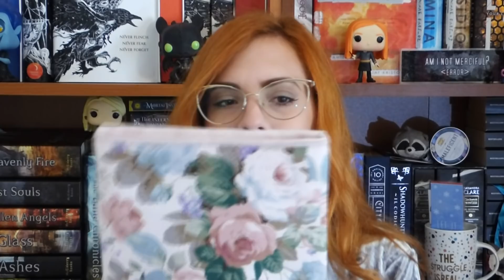HO APERTO UN NEGOZIO SU ETSY?!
Spero che questo video vi sia piaciuto e che decidiate di supportarmi in questa nuova avventura!

Link dello store

E sul suo shop di etsy

DOVE TROVARMI

❥GOODREADS: OrangeDinosaurRawr
❥LISTA DESIDERI: